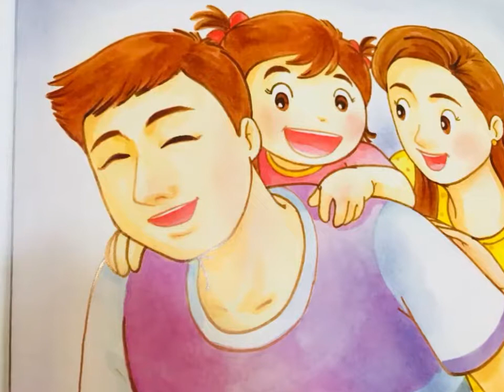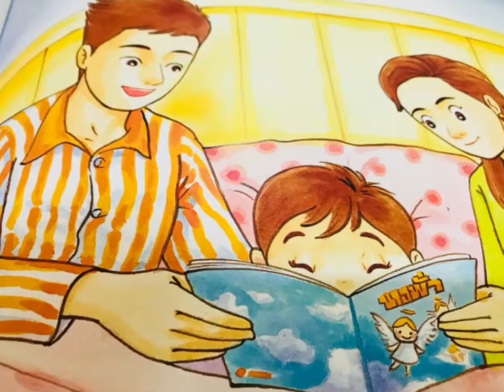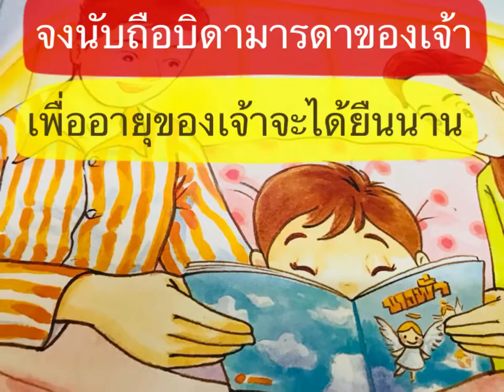นิทานอุปนิสัย กุ๋งกิ๋งรักพ่อแม่ สอนเด็กเด็กให้กอดพ่อแม่ เชื่อฟังเคารพบิดามารดา. จงนับถือบิดามารดาของ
นิทานอุปนิสัย กุ๋งกิ๋งรักพ่อแม่ สอนเด็กเด็กให้กอดพ่อแม่ เชื่อฟังเคารพบิดามารดา. จงนับถือบิดามารดาของเจ้า
เพื่ออายุของเจ้าจะได้อยู่นานบนแผ่นดินซึ่งพระยะโฮวาพระเจ้าของเจ้าประทานให้แก่เจ้า
อซด.20:12